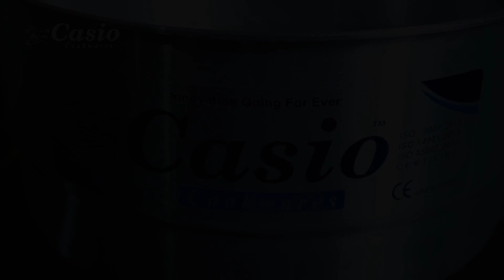Steam Roasting Chicken Leg Pieces in Casio Steamer | Casio Steamer: Master Class Cookware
🍲 Unlock the secrets of gourmet cooking with Casio Cookware! Join us in this mouthwatering journey as we showcase the art of Leg Piece Steam Roasting using the incredible Casio Steamer. 👩‍🍳✨

In this exclusive tutorial, we'll guide you step-by-step through the process of achieving succulent, flavorful leg pieces with the magic touch of steam roasting. Elevate your culinary skills and delight your taste buds with this unique cooking experience.

🔥 Highlights:

Learn the benefits of steam roasting for a healthier and juicier outcome.
Discover the versatility of Casio Steamer for perfectly cooked leg pieces every time.
Dive into pro tips and tricks to enhance the flavors and textures of your dish.
🌟 Casio Cookware is your trusted partner for premium kitchen essentials, and this video is your ticket to culinary excellence! Don't miss out on this gastronomic adventure – hit play now and elevate your cooking game with Casio.